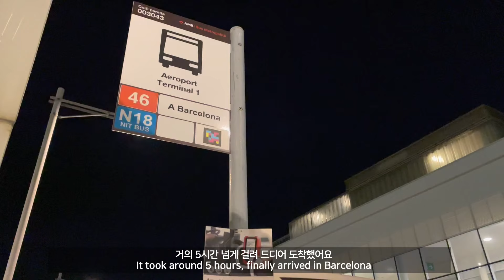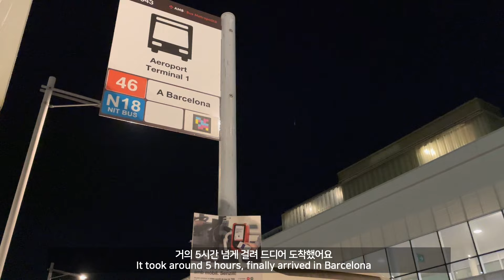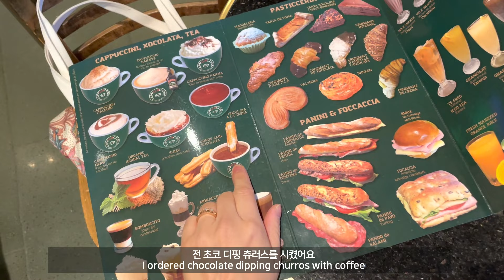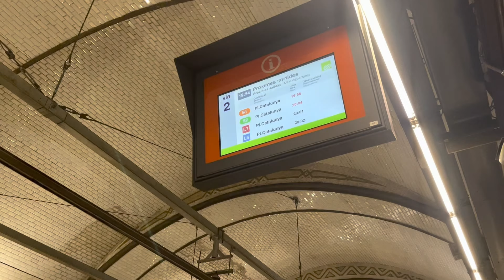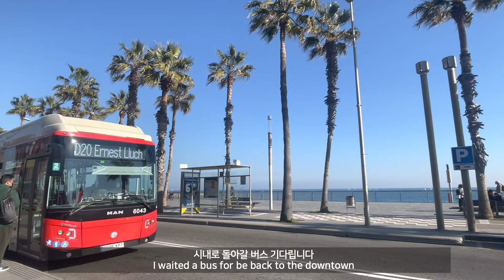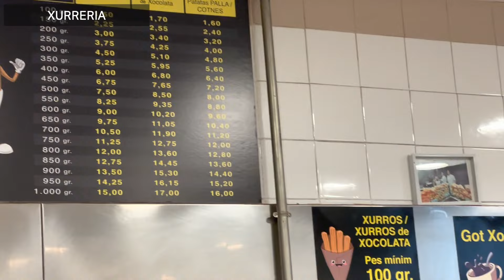[April in Spain] Barcelona Travel Vlog | Sagrada Familia | Cathedral of Barcelona | Museum Catalunya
바르셀로나에서 제가 맛있게 먹었던 맛집 리스트 공유해요 !
I am happy to share where I ate in Barcelona.

1. VIGO RESTAURANT TAPES

2. La Bodegueta Provença

3. Restaurant Marcelino 16

4. Bar Nolla

5. El Drac de Sant Jordi

6. Xurreria

7. Colom Restaurant